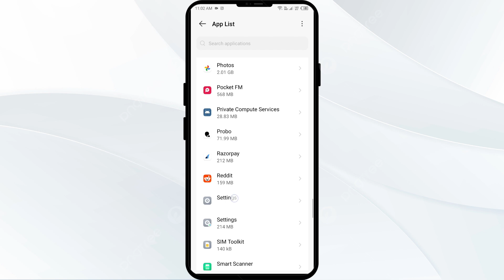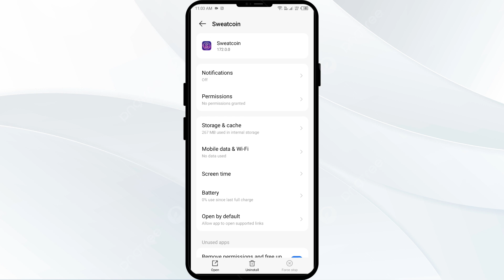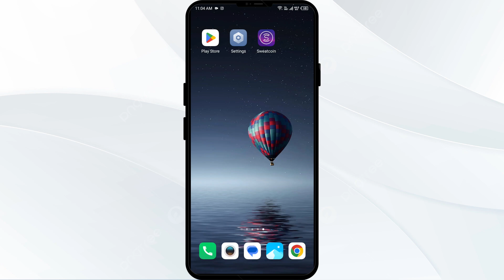How To Fix Sweatcoin App Not Working, Keep Crashing, Keep Stopping, Stuck On Loading Screen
In this video, learn how to troubleshoot common issues with the Sweatcoin app, such as it not working, crashing, stopping, or getting stuck on the loading screen. Follow step-by-step instructions to resolve these issues and get back to earning rewards with Sweatcoin.

00:15   Solution1: Clear Sweatcoin App Cache
00:46   Solution2: Force Close & Restart Sweatcoin App
01:04   Solution3: Update Sweatcoin App To Latest Version
01:35   Solution4: Disable And Enable Your Internet Connection
02:01   Solution5: Uninstall & Reinstall The Sweatcoin App
02:23   Solution6: Wait For Sometime & Try Again